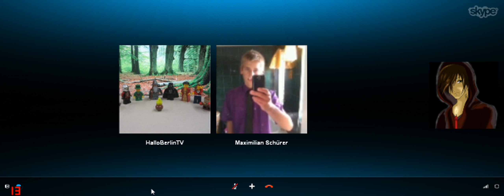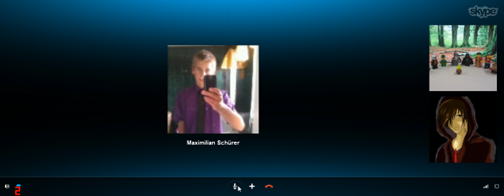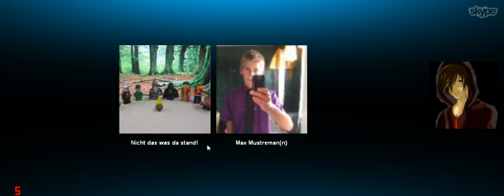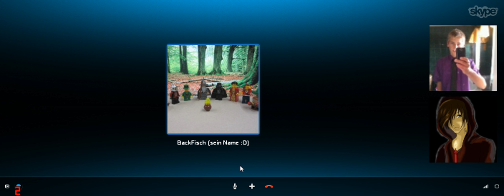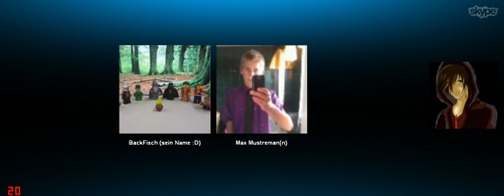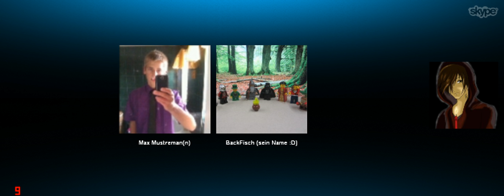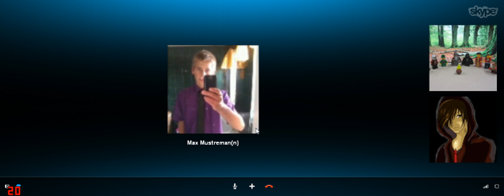#05 HBT(v) singt: Hero of War(r)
(Das Bild ist UNWICHTIG, weil man mit Skype eher schlecht aufnehmen kann
(hab ca. 1000 einzelne Videoteilchen))
Sein Kommi zu seinem Kanal: HalloBerlinTV: Nachrichten, Satire und alles was uns sonst noch so beschäftigt! Das alles auf unserem gleichnamigen Kanal auf YouTube.